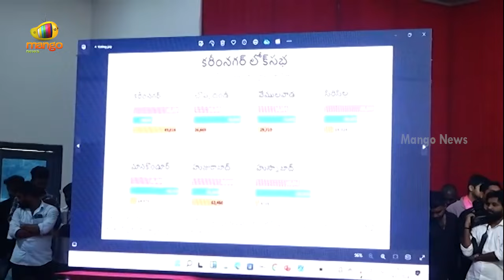KTR Aggressive Comments On Komatireddy Venkat Reddy And Teenmar Mallanna | Telangana | Mango News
KTR Aggressive Comments On Komatireddy Venkat Reddy And Teenmar Mallanna.